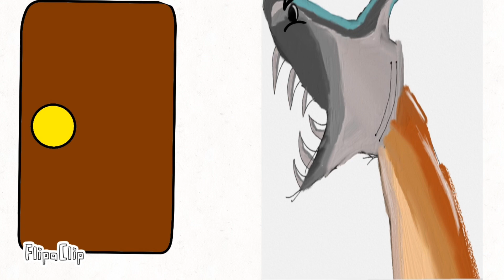Shark puppet in “Open the Door”